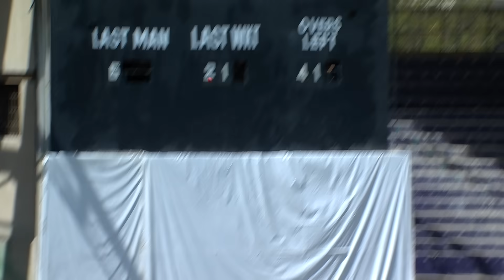Highlights | Pakistan vs Australia | 2nd Test Day 4 | PCB | MM2A